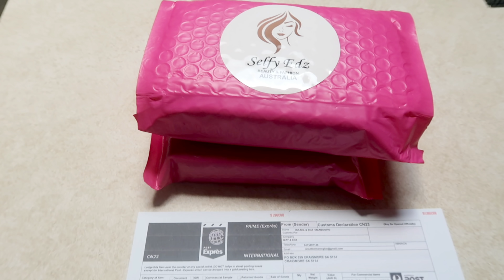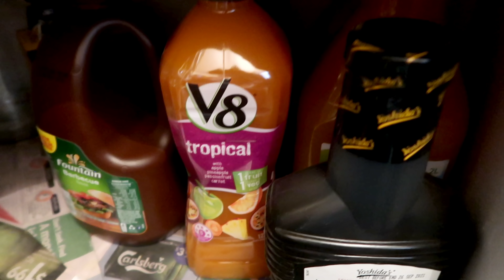MAY JOLLIBEE NA SA AUSTRALIA | NAKAUWE NA KAMI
Would you like to send something?
Send it to:   Selfy Edz
                     Craigmore S.A. 5114 AUSTRALIA